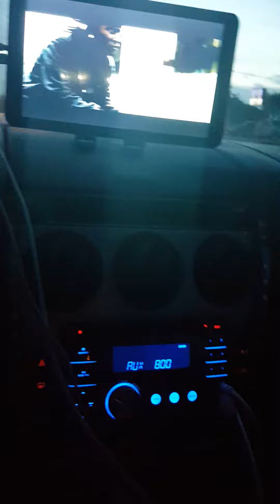ON MY WAY HOME AFTER A LONG DAY AT THE BARBER SHOP.